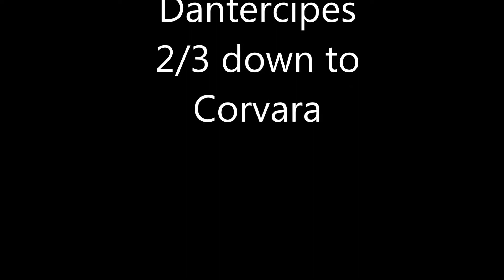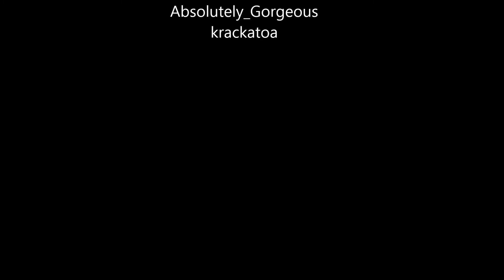Dantercepies down towards Corvara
Selva Val Gardena

Top of Dantercepies gondola down towards Corvara. made it 2/3 of the way but was too far as it took three lifts to get back and very busy as it's part of the SellaRonda Green (Anti-clockwise) circuit !!!